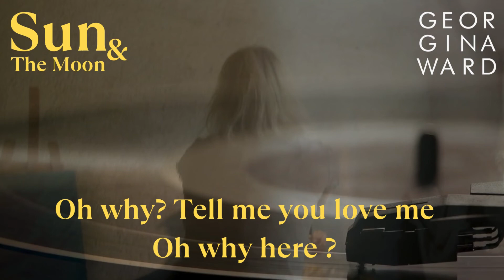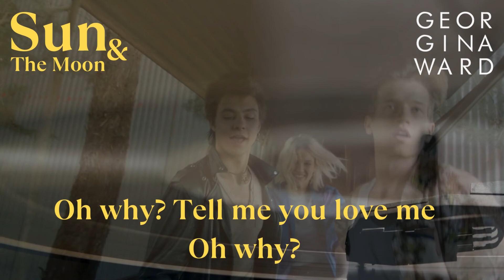Lyric Video - Sun and the Moon 24 - Georgina Ward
Follow Georgina Ward

Music and Lyrics - Georgina Ward / Danny Simcic
Music Producers Danny Simcic (AUS) / Sean Brown (AUS)
Mastered by - Pete Maher (UK)
Filmed in - Madrid, España (Spain)
Cinematographer and Co-director Azulroto - Adonis MR
Cinematographer and Co-director in Azulroto - Bea Hohenleiter
Licensed through Artgrid by Georgina Ward
Editor - Georgina Ward

Lyrics

I think to myself is this it
Is this all that I have to give
I move a little faster, talk a little louder, put myself out there
I hope that you can feel this

Look it’s the sun and the moon in the same sky here
Oh why tell me you love me oh why here

I know in my heart this is it
In love you do as you will
I know that you can feel this

Oh why tell me you love oh why

Here
Here
Here

License Owner - Georgina Ward
License Number - 567153
16 Nov 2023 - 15 Nov 2024
All necessary consents and/or approvals have been given for commercial use of this Clip,
including model and property releases. Any use of the Clip is subject to Artgrid's License